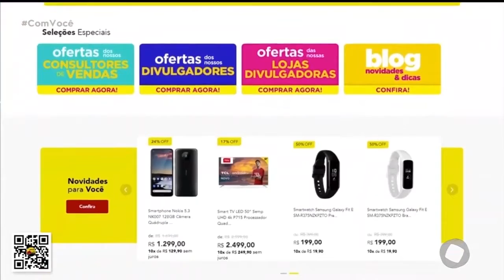Armazém Paraíba - 22-03-2021 - Com Você